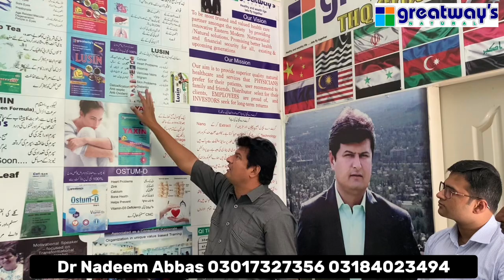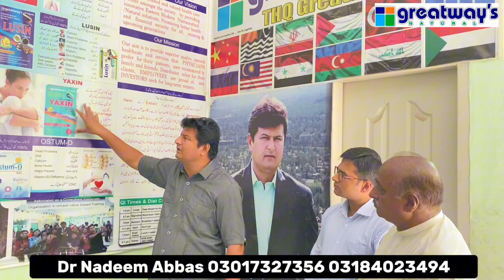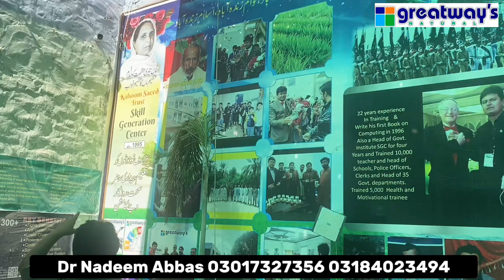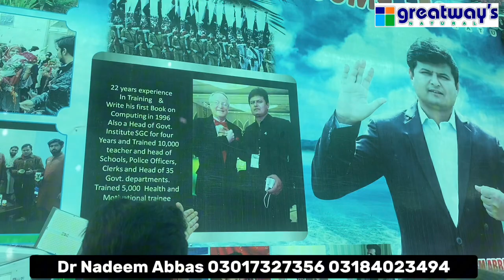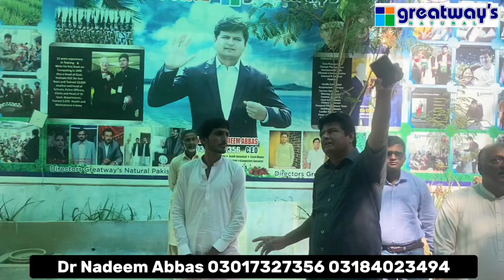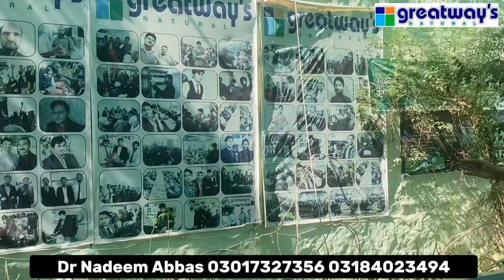Bhera farmer visit greatway Aloevera City